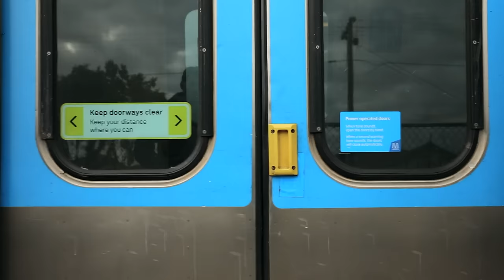Bring your life to tech | Big Organization | Bellroy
For tech that matches your energy, and feels like you. Our tech collection offers slim protection and easy organization for your phone, laptop, AirPods, Apple Watch and tech peripherals.

ABOUT BELLROY
Hey, we’re Bellroy and we’re here to improve the way you carry your things. So you feel free to roam as far or wide as the day takes you. Our products are designed in Melbourne, and made to be carried all over the world.

Technology is something we carry with us – at all times, everywhere we go. It connects us. Entertains us. And yet, it can often feel cold, grey, sometimes a little burdensome. We shouldn’t let the things that we carry most in life, remain so lifeless. Let’s make it joyous. Personal. And feel as much a part of our vibrant, dynamic lives as the rest.